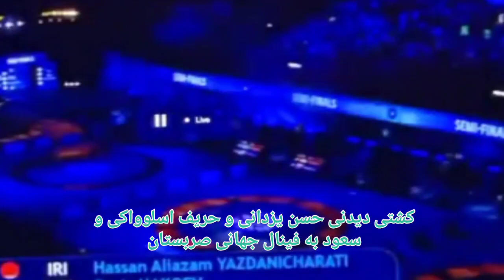پخش کشتی حسن یزدانی و حریف اسلواکی از سالن مسابقات. صعود به فینال جهانی صربستان